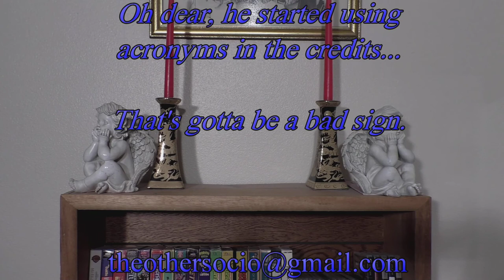Psycho on Jason Takes Manhattan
There are no words for the horror contained within this legendary flop.